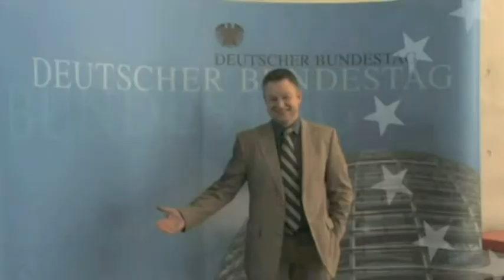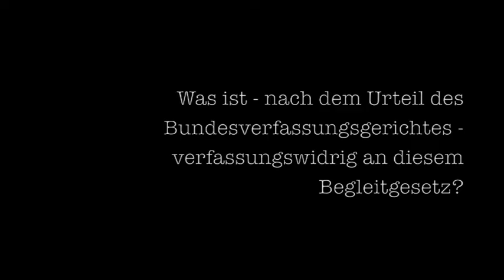Link zu Europa - Folge 5: Das Begleitgesetz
Michael Link, Europaexperte der FDP-Bundestagsfraktion, erklärt das Begleitgesetz zum Vertrag von Lissabon.